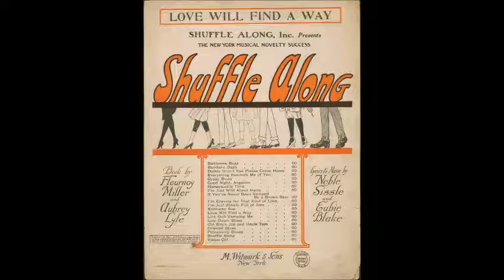Love Will Find a Way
Noble Sissle and Eubie Blake, 1921